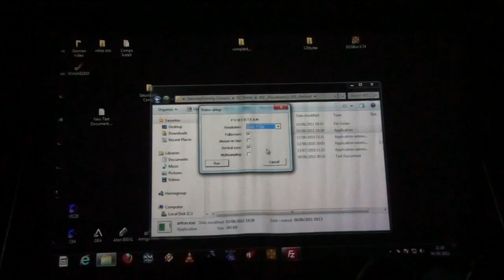Outline 2011 - Combined PC Compo - Powerteam - "Speed me up, Scotty" (live footage)